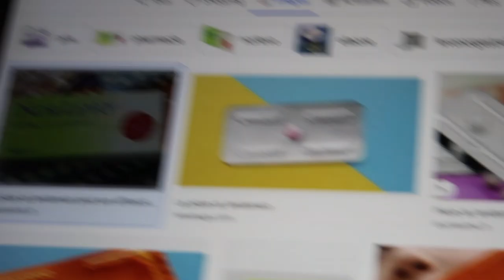#14: copines enceintes, theatre loupé et lentilles